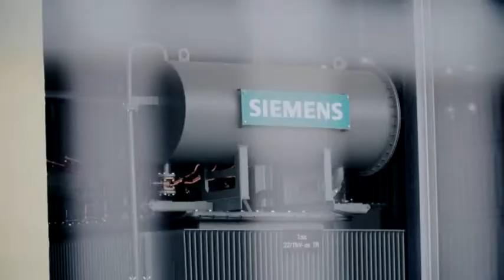Kezdetét vette a Paks II. Atomerőmű felvonulási területén az első épületek kivitelezése 20190621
Kezdetét vette a Paks II. Atomerőmű felvonulási területén az első épületek kivitelezése csütörtökön. A paksi atomerőmű a garanciája annak, hogy a magyar lakosság és a vállalkozások áramellátása hosszú távon is olcsó, kiszámítható és biztonságos legyen – mondta Süli János, a Paks II. projektért felelős tárca nélküli miniszter, amikor megtekintette az építkezést az orosz fővállalkozó, az ASZE Mérnöki Vállalat Rt. Paks II. projektigazgatója, a Paks II. Atomerőmű Zrt. vezérigazgatója és a kivitelezést végző KÉSZ Építő és Szerelő Zrt. vezérigazgatója társaságában.